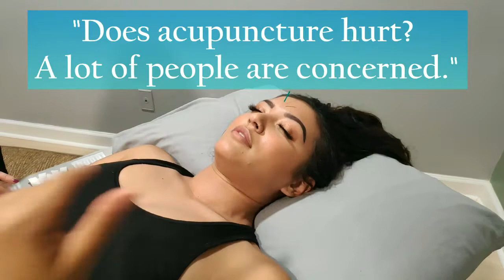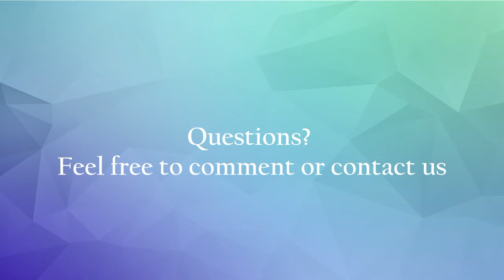What happens during an acupuncture treatment? ☯ Asian Body Work & Acupuncture feels amazing 🥰 ASMR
☯ Our acupuncture treatments begin with Asian Body Work - Palpation, Tui Na, Gua Sha and Cupping. It helps drops people into a deep state of relaxation before acupuncture brings them even deeper. Many people fall asleep and wake up feeling extraordinarily peaceful.  Some people feel the treatment lasts a month.   The holistic health benefits are extraordinary!

☯️ Benefits of Acupuncture from a Western Medical Perspective:
✨ Acupuncture causes a stem cell response locally to the site of needling and globally throughout the body.
✨ Acupuncture reduces inflammation
✨ Acupuncture improves the function of organs - ex., lungs, heart, kidneys, stomach, etc. ✨ Acupuncture helps harmonize the relationship between organs
✨ Acupuncture helps resolve pain significantly or completely
✨ Acupuncture helps resolve anxiety and depression
✨ Acupuncture treats fatigue
✨ Acupuncture treats insomnia

🎁 Consider it as a gift for a loved one who's seeking a holistic pathway to healing!

💘  Special thanks to Stephanie Crown at the Pilates Yoga Loft!
💘  Thanks Paul Gopal Grace for filming 🙏 🎬 📽️